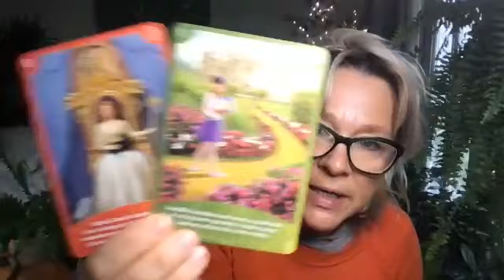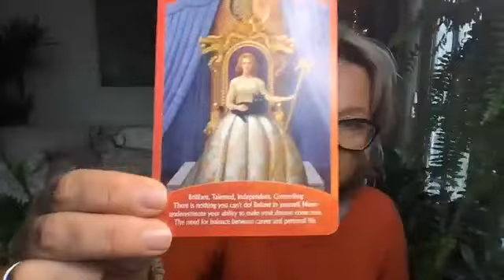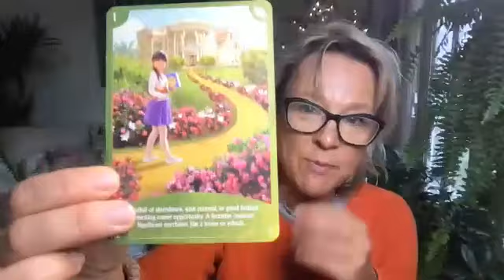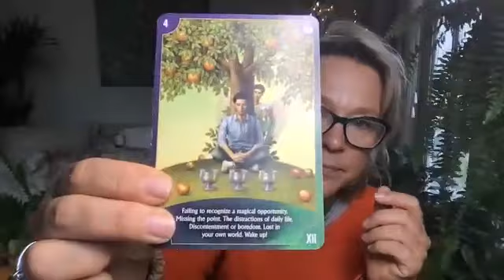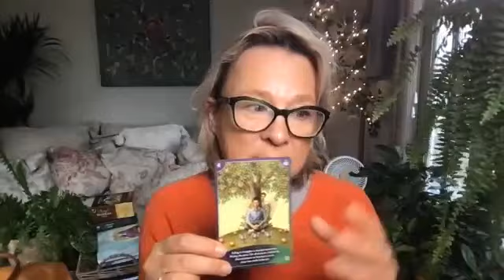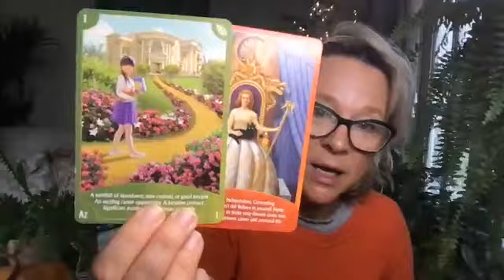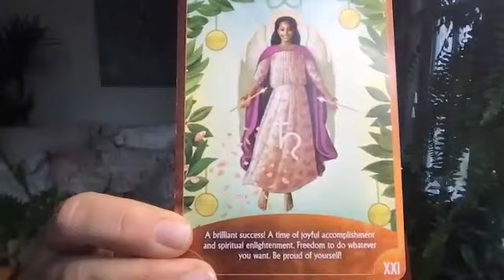DAILY TAROT READING: Stop and see your manifestations!!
My tarot and oracle card readings are timeless. They are for whenever they resonate with you. A reading, if it resonates, is an infinite intelligence message for your soul (also infinite intelligence) to remember at that perfect time for you within divine design. As we are all divine oneness and, as such, we all the same collective consciousness, what may resonate for you within your divine plan may also resonate for another but the divine design with which it resonates with you is unique for you and your souls path.

Were you drawn to this title? Did this reading resonate? Would you like a personal reading to understand more? Are you ready to empower yourself? A reading is a powerful divination tool to release, reclaim your spirit, transform & manifest.

One question one answer recorded reading: £22.22 (Special intro offer)
30 minutes £55.50
45 minutes: £75
1 hour: £100

If you would like to donate, it would be greatly appreciated. Alternatively, you can purchase a Super Thanks along with a comment in this video. Thank you my darlings.